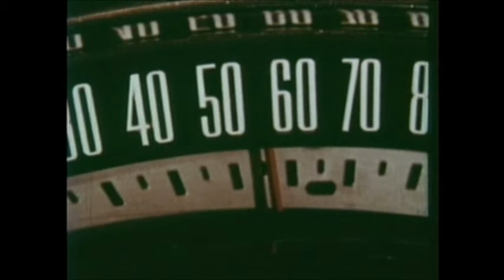SAVK Anecdotal Antidote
SAVK's first song on Side B of the 2013 Release "Love Letters and Hate Mail" is a brooding churning song that explores addiction and hitting rock bottom without the chance of bouncing back. Enjoy!